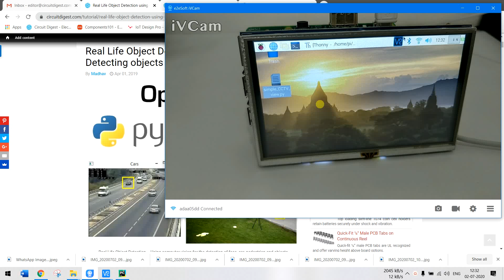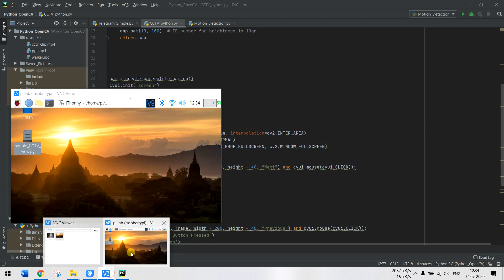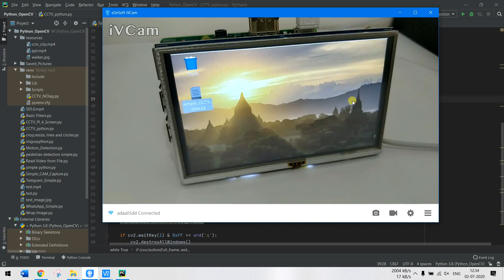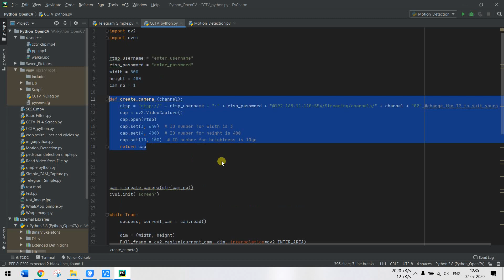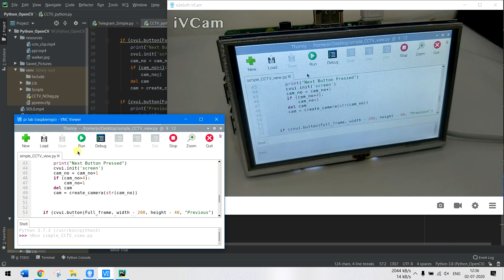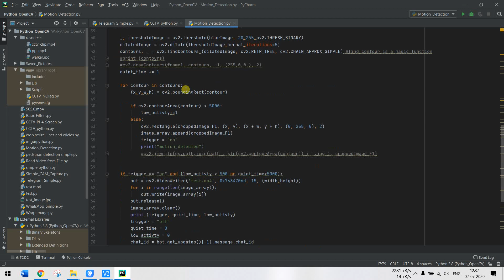Stream CCTV Video from DVR to Raspberry Pi using Python and OpenCV